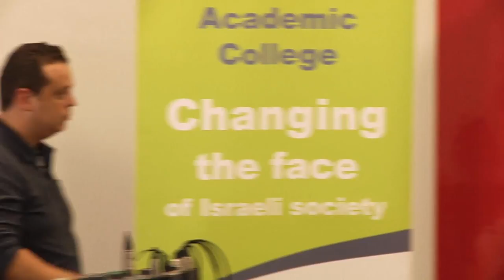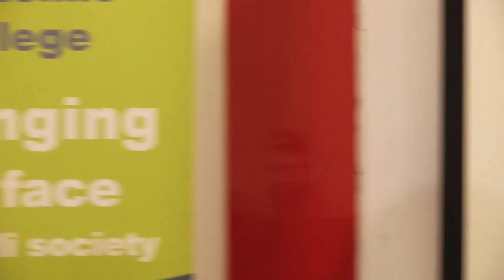פאנל בנושא התנהלות המשטרה 2014